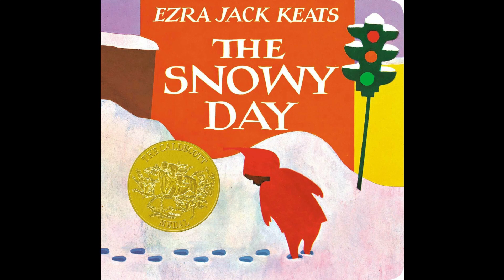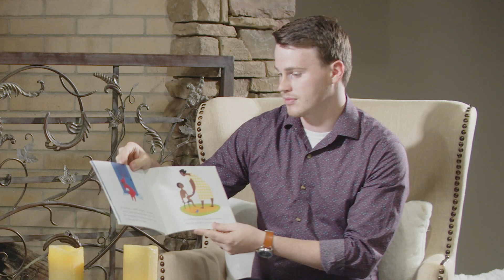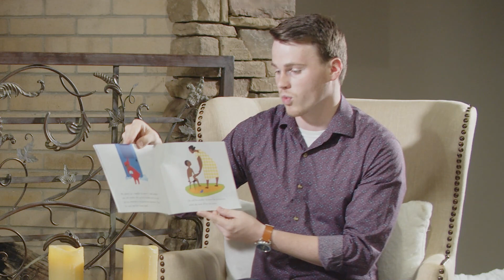The Snowy Day